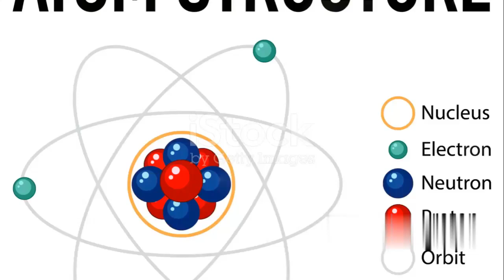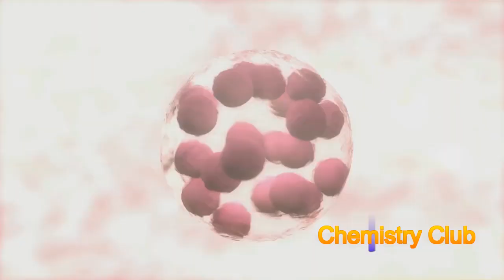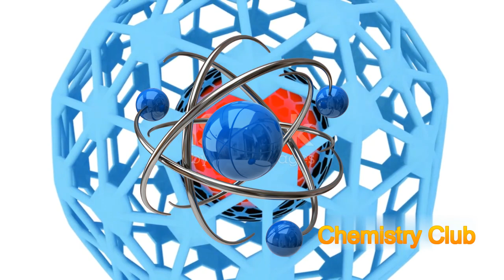The Universe Inside the Atom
Everything in the universe, from the largest to the smallest, is interconnected. There is integrity from the huge galaxies formed after the Big Bang to the Milky Way galaxy containing trillions of stars, from the Solar System to the Earth and ultimately to the atoms that make up us. This magnificent structure called the universe is like a giant human being with its various layers and continues its existence by working in harmony with every part. The smallest units of this structure are atoms.

How small is an atom?